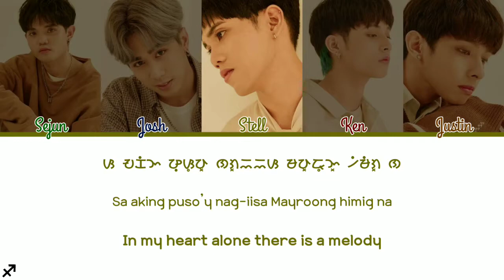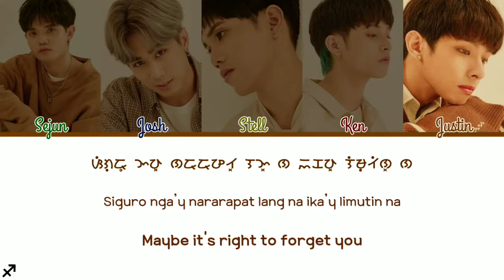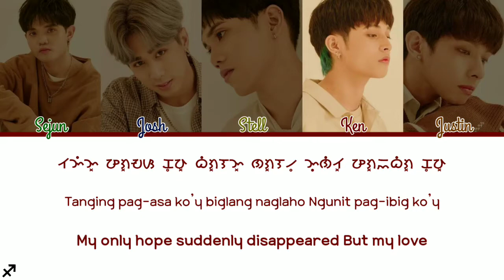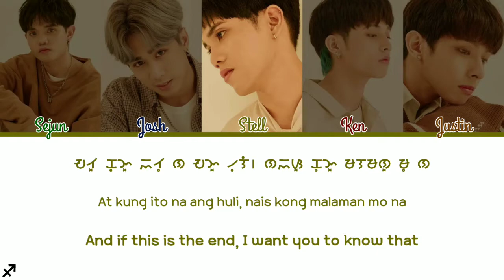SB19 (ᜁᜐ᜔ᜊᜒ19) - Hanggang sa Huli (ᜑᜅ᜔ᜄᜅ᜔ ᜐ ᜑᜓᜎᜒ) Color Coded Lyrics (Bay | Fil/Tag | Eng)🎧🎵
Color/s I used w/ Members: (ALL DARK)
Sejun - Green (005E02)
Josh - Blue (000F48)
Stell - Yellow (6A6705)
Ken - Red (6D0000)
Justine - Brown (713A00)

Song: Hanggang sa Huli
Artist: SB19
Album: Get In The Zone
Date released: 07.31.20